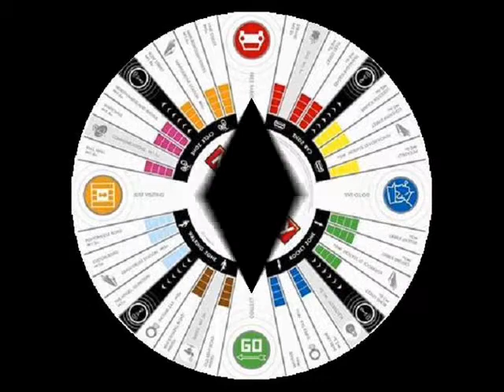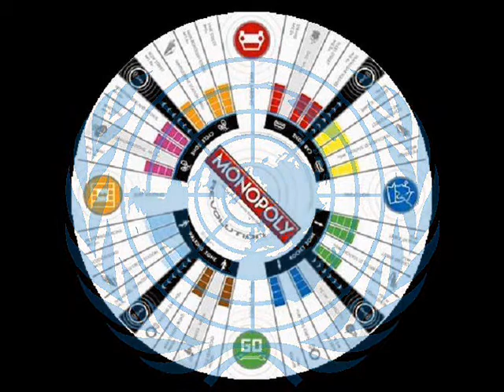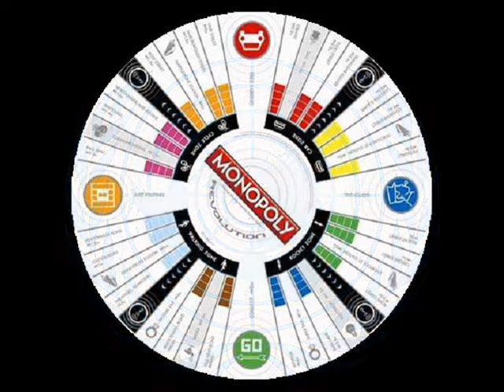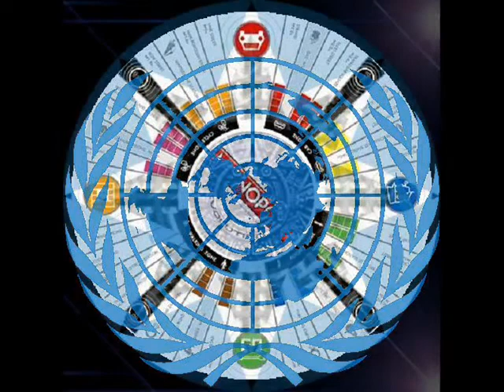Jovette Rivera ~ The Crossroads (Cid's Theme)